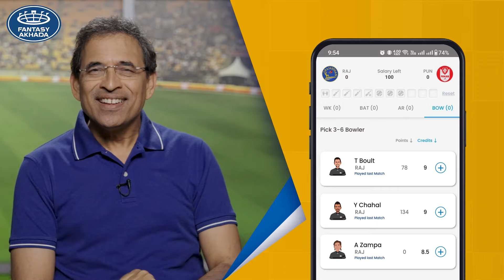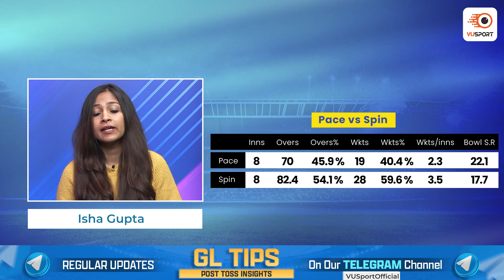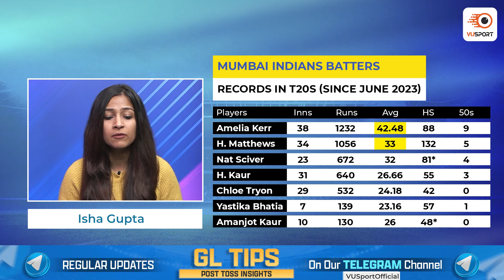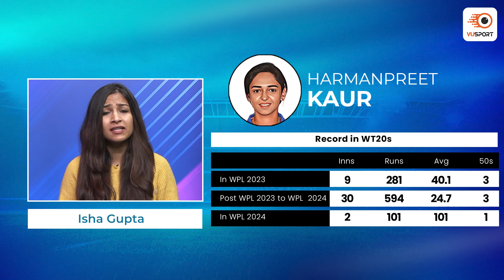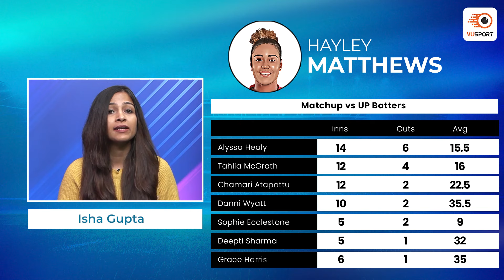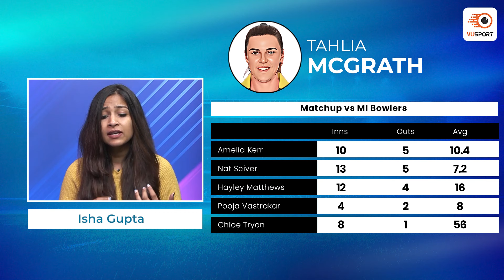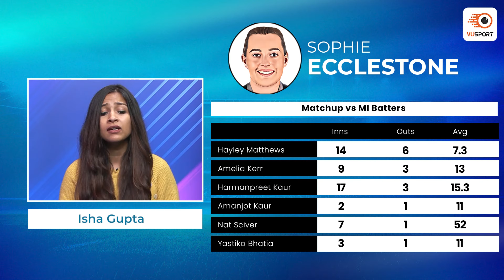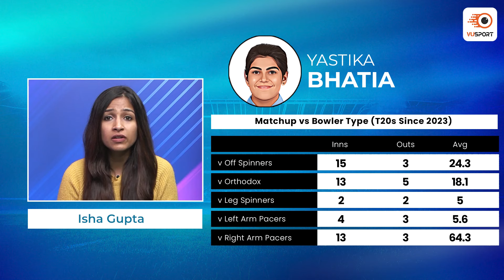MUM W vs UP W Dream11 Prediction | MI vs UP Today Match Prediction | WPL 2024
MUM W vs UP W Dream11 Team Prediction | Mumbai Indians vs UP Warriorz Fantasy Cricket Tips | We are back with the Dream11 prediction for MUM W vs UP W T20 match.

Are you excited about the upcoming Women's Premier League cricket match between Mumbai Indians vs UP Warriorz? In this video, we provide a preview of the match, including a fantasy prediction that you won't want to miss! We'll cover the key players to watch, the strengths and weaknesses of both teams, and our prediction for the final score. Make sure to tune in to this exciting match and see if our prediction comes true!

Our team of expert sports analysts have put together the latest stats and analysis to help you make the best decision for your fantasy sports lineup. From the latest player updates to game analysis & team preview, this video has got you covered. Stay ahead of the competition and join the excitement with this must-watch video. Don't miss out on the chance to win big in the MUM W vs UP W T20.

Timeline:
0:00 - MUM W vs UP W Dream11 Prediction
1:44 - MUM W vs UP W Squads & Venue
3:00 - MUM W vs UP W Player Stats
5:33 - MUM W vs UP W Base Team
15:07 - MUM W vs UP W Captaincy Picks

dream11
dream11 team
dream11 prediction
mum w vs up w match dream11 team today
mum w vs up w live match today
mum w vs up w
mum w vs up w dream11 prediction today
best dream11 prediction
dream11 today
dream11 tips
dream11 tricks
dream11 winner
fantasy team
fantasy sports
dream11 today team
dream11 app
dream11 hacked
dream11 withdrawal
dream11 winners
dream11 backup
cricket live
cricket highlights
cricket match
cricket shorts
cricket prediction
cricket news
mum w vs up w t20
mi vs up t20